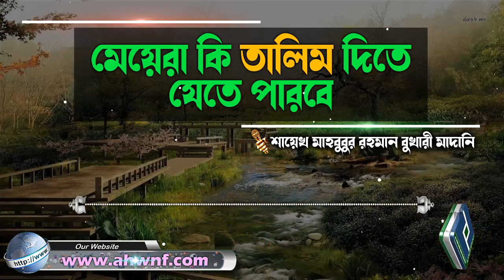মেয়েরা কি তালিম দিতে যেতে পারবে│শায়েখ মাহবুবুর রহমান বুখারী মাদানি bangla waz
Present by.
Al Huda Wan Noor Foundation
প্রশ্নঃ- মেয়েরা কি তালিম দিতে যেতে পারবে
উত্তর দিয়েছেনঃ- শায়েখ মাহবুবুর রহমান বুখারী মাদানি